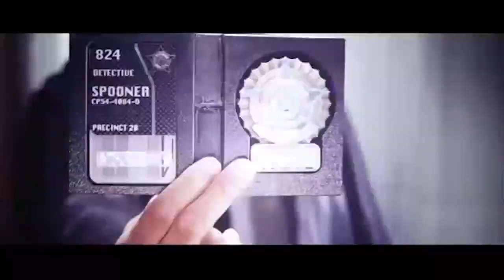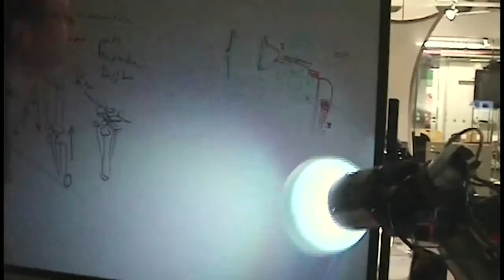BCORE i Robot Newscast